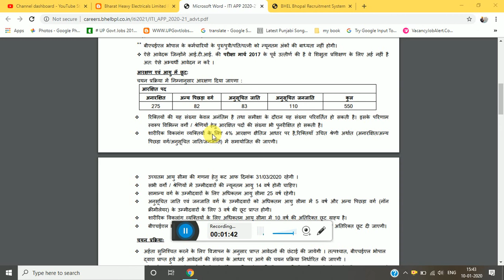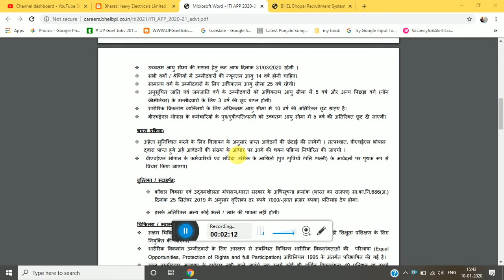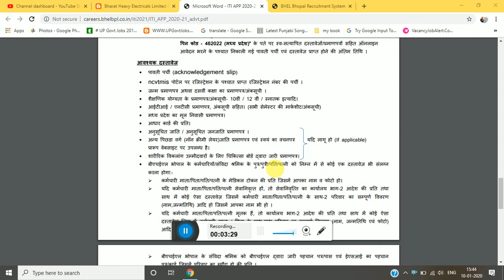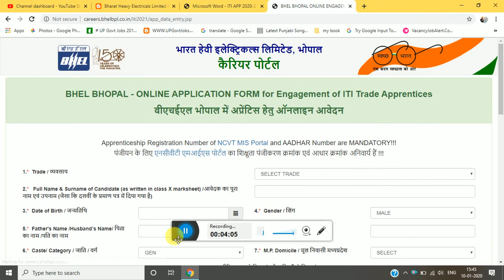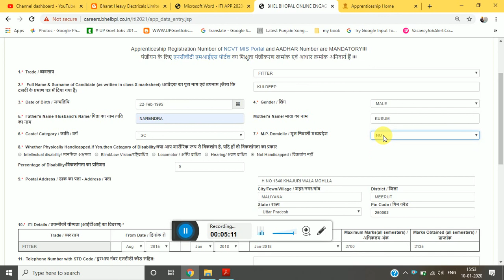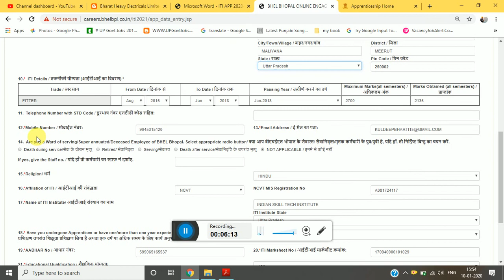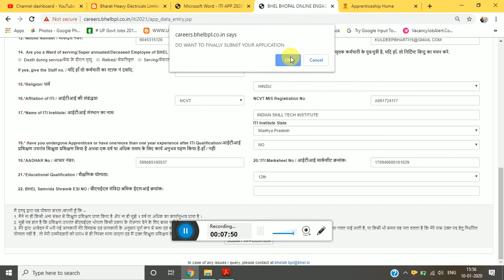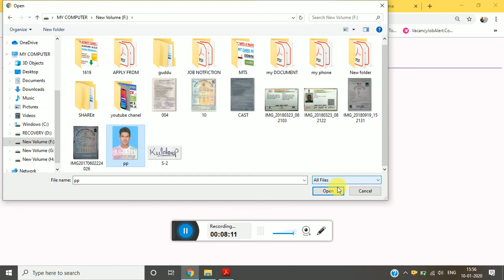BHEL BHOPAL APPRENTICE FROM 2020 ITI/B,TECH,DIPLOMA APPLY ONLINE FROM NOTIFICATION UPDATE NEW JOB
BHEL FROM APPLY LINK :=

NOTIFICATION LINK :=

APPRENTICE FROM LINK :=